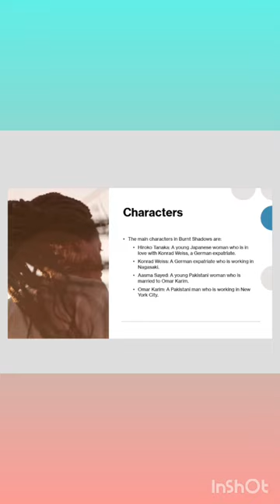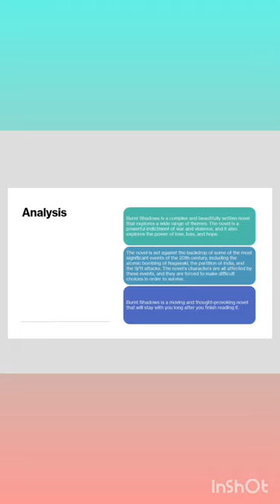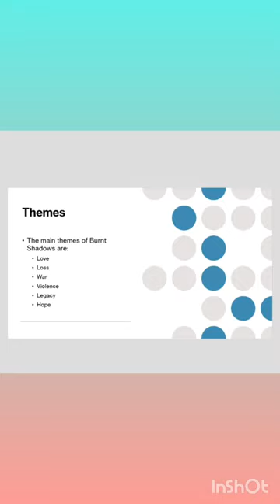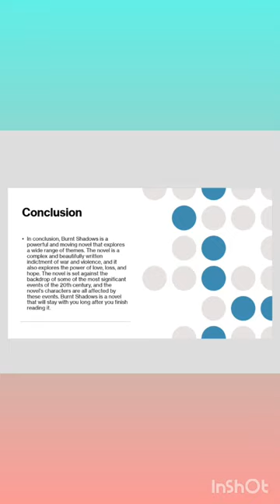Burnt Shadow A Summary and Analysis of the Novel by Kamila Shamsie Tale of Love, Loss,Identity& war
• In this video, I will provide a summary and analysis of the novel Burnt Shadow by Kamila Shamsie. The novel tells the story of a young Pakistani man who is forced to confront his identity and his place in the world in the wake of the September 11 attacks. The novel explores themes of love, loss, family, and identity.
• I will discuss the novel's plot, characters, setting, and themes. I will also provide my own analysis of the novel, and I will discuss how it relates to the post-9/11 world and the War on Terror.
• If you are interested in learning more about the post-9/11 world or the War on Terror, I encourage you to watch this video. I hope you will find it informative and thought-provoking.